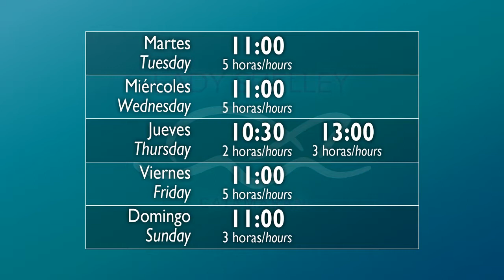Excursión en el Catamaran Lady Shelly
El Catamarán Lady Shelley resulta perfecto para pasar un día inolvidable en el mar, con su visita a los acantilado de los gigantes, baños y avistamientos de ballenas y delfines, todo ello con la comida y bebida a bordo incluida.